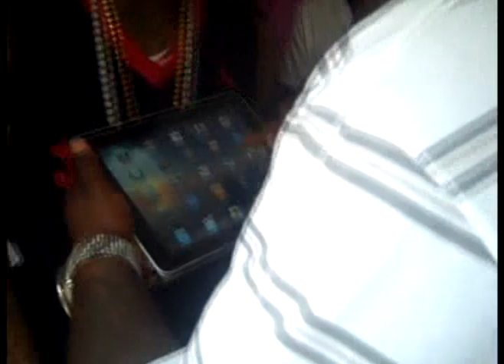A Bay Bay @ BET Spring Bling 2010 Part 1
A Bay Bay kicks it at Spring Bling 2010